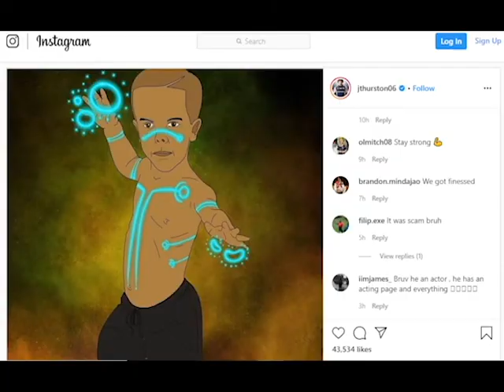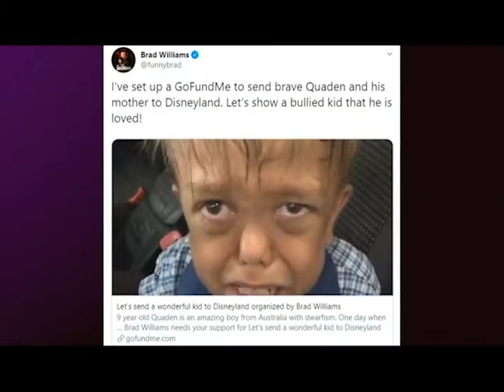Quaden Bayles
A victim of bullying in Australia boy named Quaden Bayles is receiving enormous response across the world. He is just 9 years old belongs from Queensland, Australia who suffered from Achondroplasia a kind of dwarfism whose video went viral a few days back. He was craving in pain and sobbing in the back of his mom’s car while crying and saying “Give me a knife, I want to kill myself”. Within no time, this video went viral across the social media cloud and received outpouring of support from around the globe.